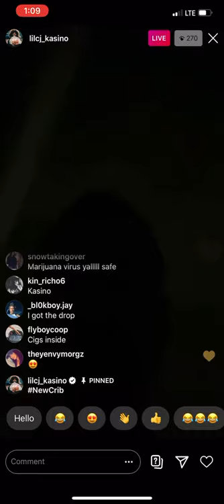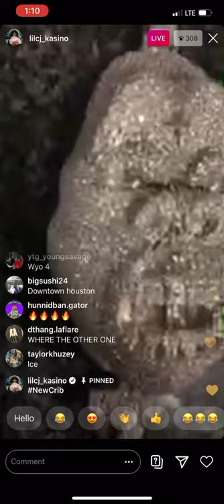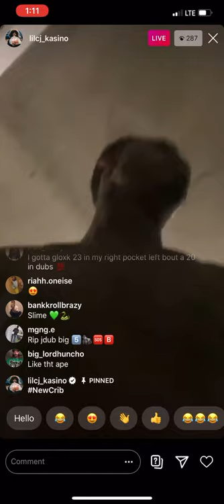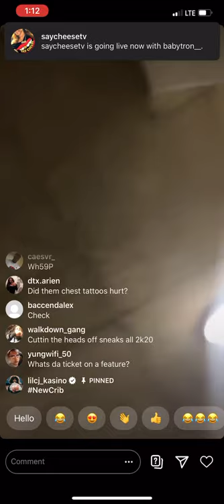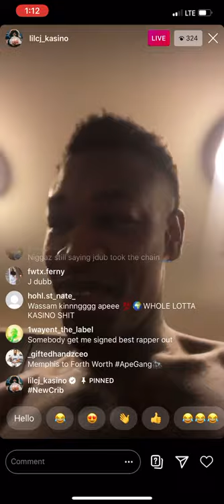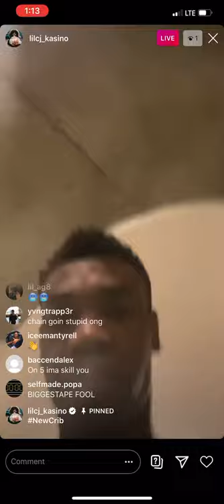Cj Kasino Shows New Chain N Crib